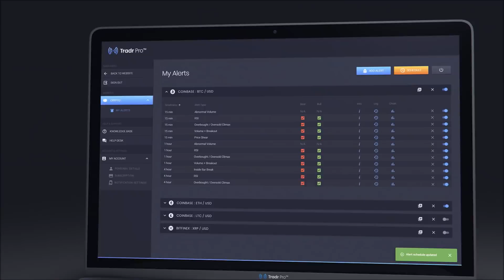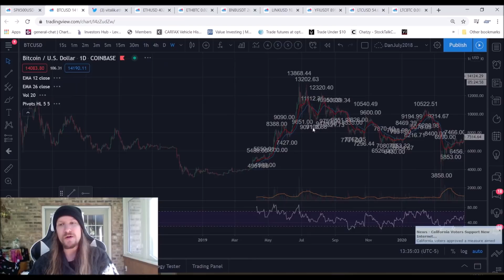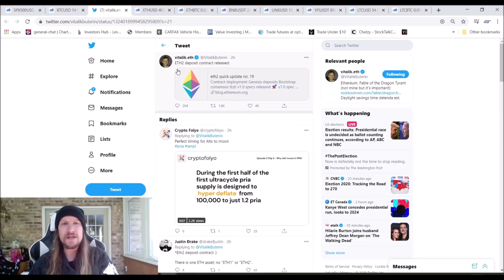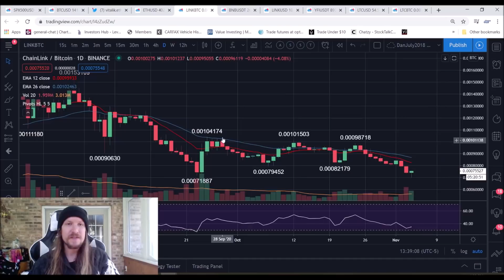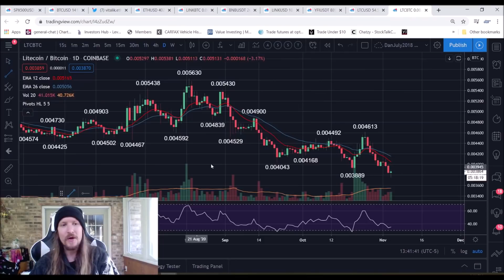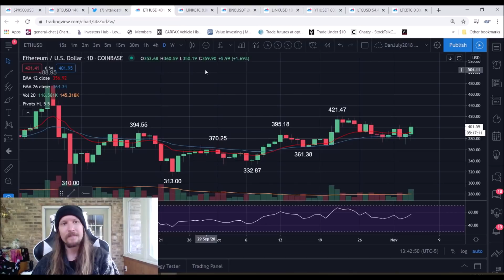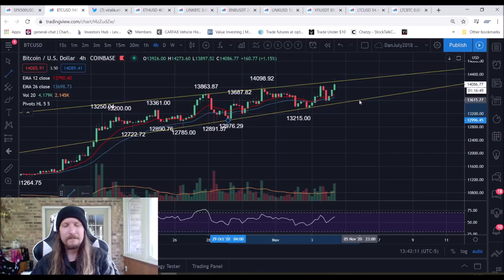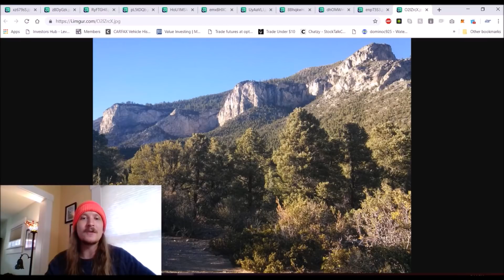Bitcoin Trading & Technical Analysis (November 4th, 2020)